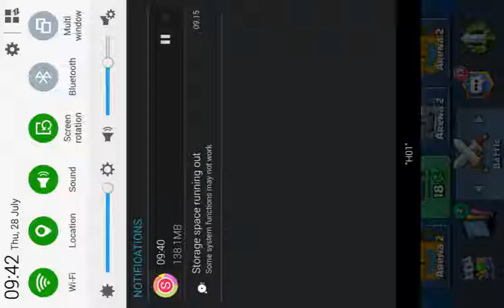3 wins in a row